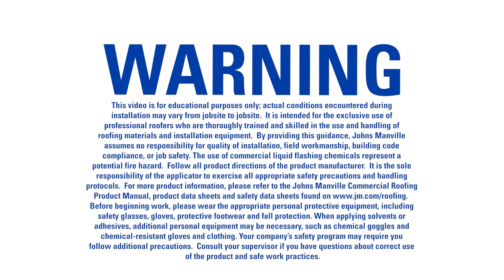In Depth: PVC All Season Sprayable Bonding Adhesive Training Video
This is an In Depth training video for our newly launched product PVC All Season Sprayable Bonding Adhesive.